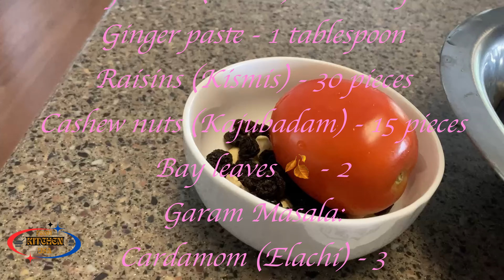Episode 100: Delicious Doi Begun Recipe | দই বেগুন | Bengali Eggplant in Yogurt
Welcome to our 100th weekly episode from "From Kitchen USA" – a special celebration of flavors! 🎉In this milestone episode, we're cooking a delicious, traditional Bengali dish: Doi Begun (দই বেগুন), a creamy eggplant in yogurt curry that’s packed with rich, aromatic spices. Whether you're new to Bengali cuisine or a seasoned foodie, this is the perfect dish to try!
Thank you to all our amazing viewers for supporting us throughout this incredible journey. We’ve reached 100 weeks of sharing mouthwatering recipes, and we couldn’t have done it without you!

Ingredients:
* Eggplants (Begun) 🍆
* Tomatoes 🍅
* Cumin powder (Jire) - 1 tablespoon
* Coriander powder (Dhane) - 1 tablespoon
* Chili powder (Lanka) - 1 tablespoon
* Ginger paste - 1 tablespoon
* Raisins (Kismis) - 30 pieces
* Cashew nuts (Kajubadam) - 15 pieces
* Bay leaves 🍂 - 2
* Garam Masala:
    * Cardamom (Elachi) - 3
    * Cinnamon sticks (Darchini) - 2
* Yogurt (Dai) - 4 tablespoons
* Fried spices: Cumin (Jire) and Coriander (Dhaney)
* Sugar and salt 🧂 - as per taste